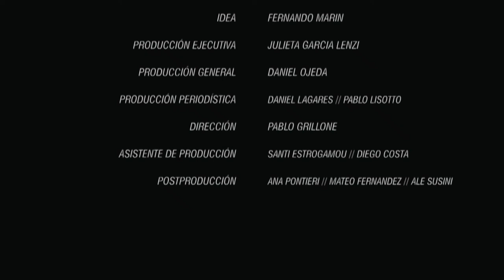Hugo Porta y Facundo Sava, una charla íntima en CONFESIONES TNT SPORTS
Interesantísima charla en ConfesionesTNTSports entre un histórico del rugby argentino y un referente del fútbol, que fue futbolista y es entrenador y psicólogo